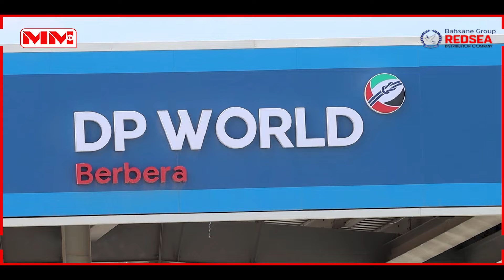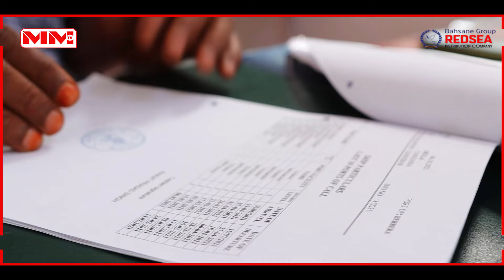Horumarka Dekedda Berbera.